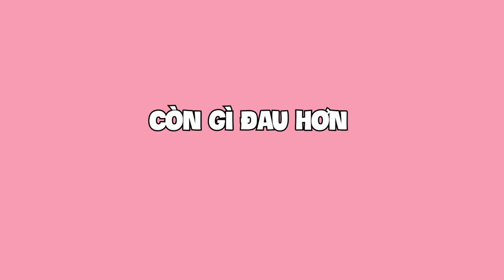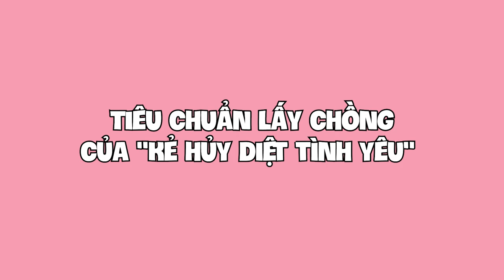Còn gì đau hơn LỤY người yêu cũ??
00:00 Intro
00:04 Còn gì đau hơn lụy người yêu cũ??
03:11 Nói xấu NYC có đang không?
06:33 Tiêu chuẩn lấy chồng của Nắng